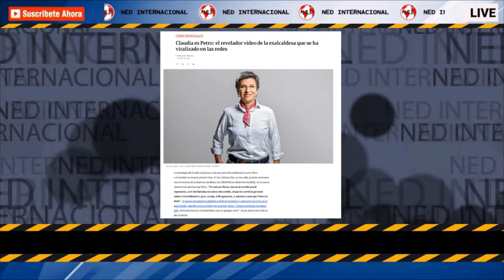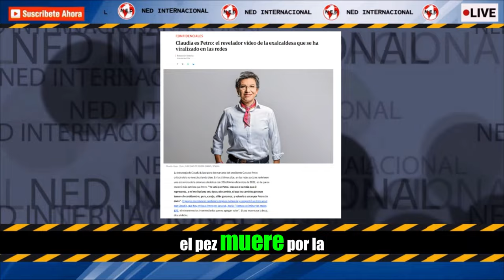CLAUDIA ES PETRO 🛑 el revelador video de la exalcaldesa que se ha viralizado en las redes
La estrategia de Claudia López para desmarcarse del presidente Gustavo Petro criticándolo no le está saliendo bien.
SEMANA